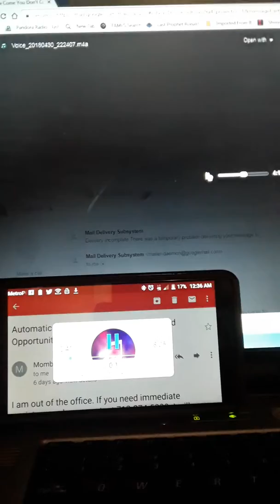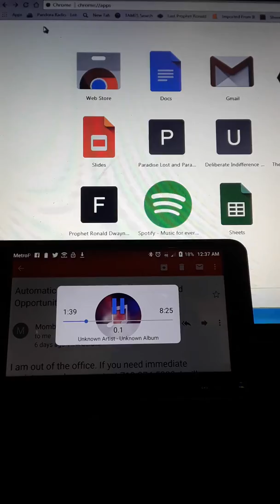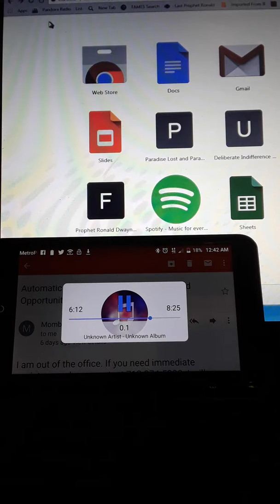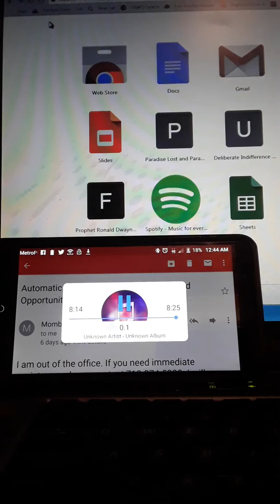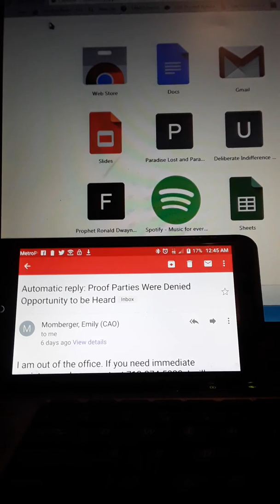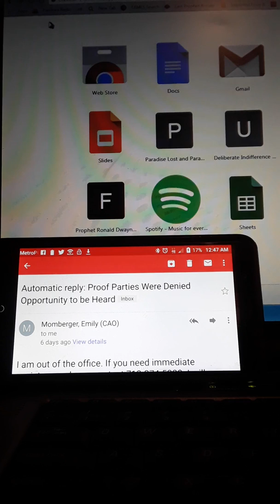"Proof," unlike her sister "Evidence," cannot ever lie, just like our One, Almighty REAL God.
Nothing else here needs to be added, other than Mr. Sprout, Jr., makes it hard to "get it out" while  talking "with" (so one just has to talk "to") him.